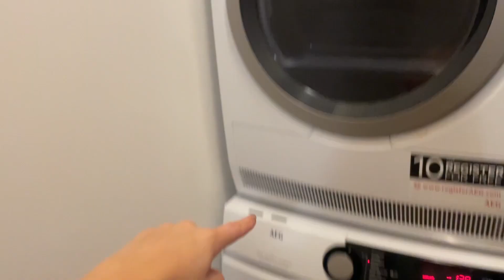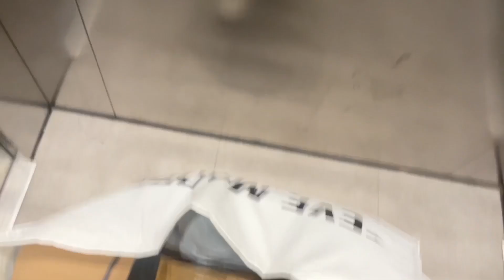Podzimní úklid a recept na dýňovou polévku 🤎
Ahoj, vítám vás u mého nového videa, ve kterém nahlédnete do mého podzimního úklidu a dekorace bytu.